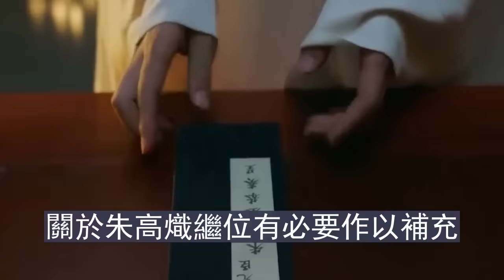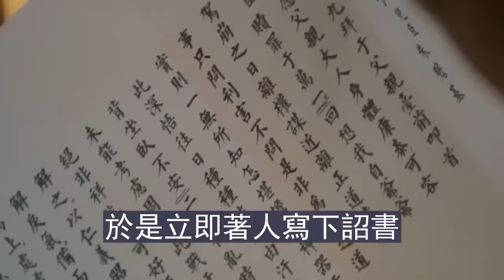朱瞻基：明朝第五位皇帝，600年來，身上的謎團至今無解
大家好，我是小菜花，欢迎收看我的动漫解说，最近在做柯南系列！